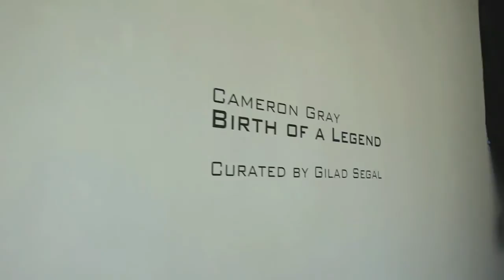Cameron Gray: BIRTH OF A LEGEND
Open through January 15th, 2012
Segal Projects
530 N. La Cienega, Los Angeles, Ca